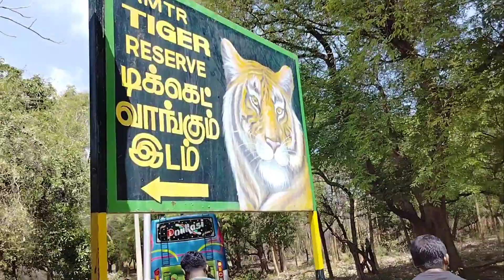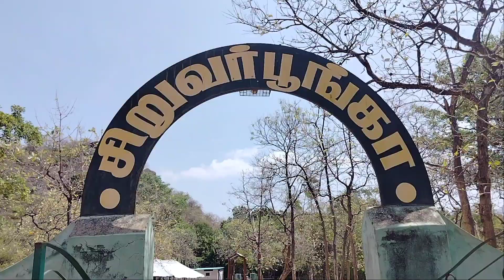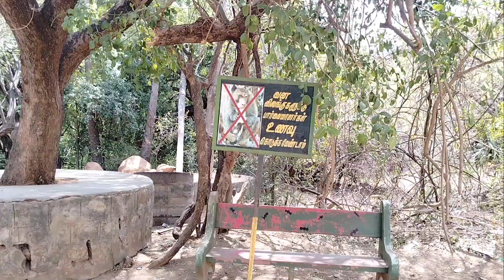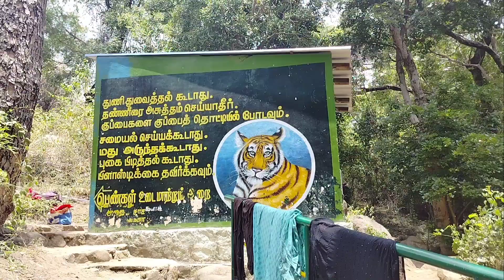One day trip